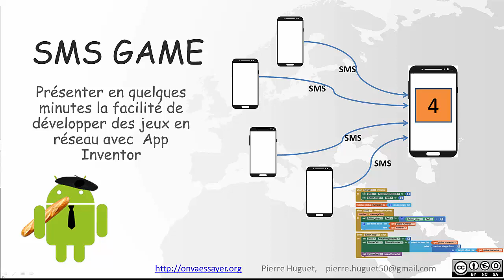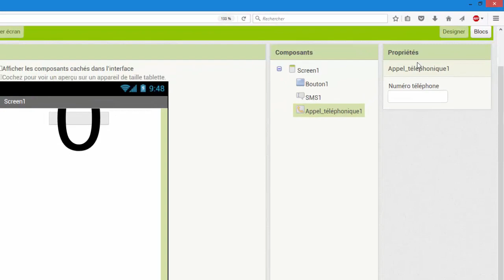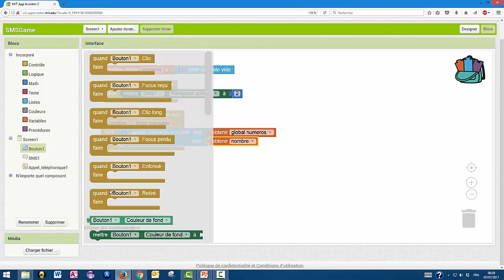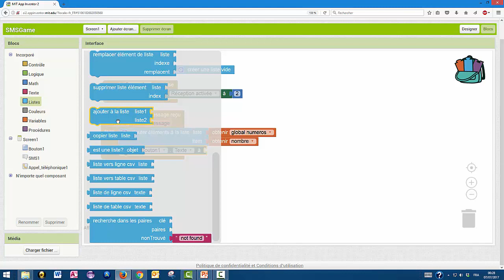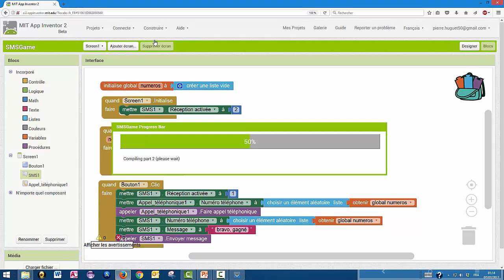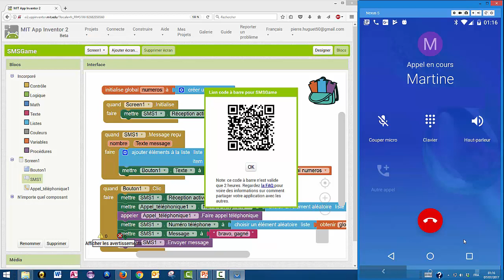App Inventor : Jeu SMS (game)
Ce tutoriel de jeu permet à un animateur de présenter App Inventor avec l'envoi de SMS par les participants, suivi d'un tirage au sort pour un appel auromatique du gagnant et/ou l'envoi d'un sms.